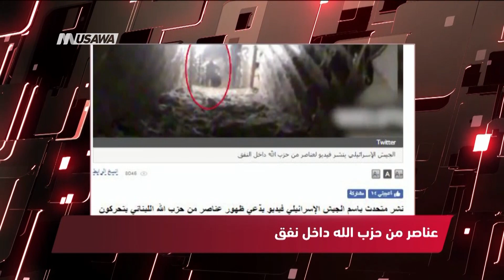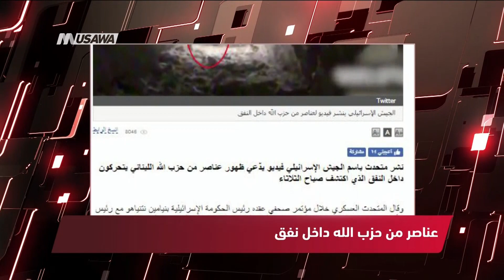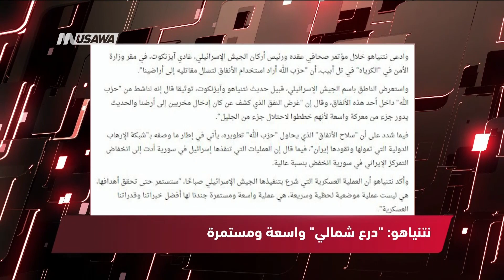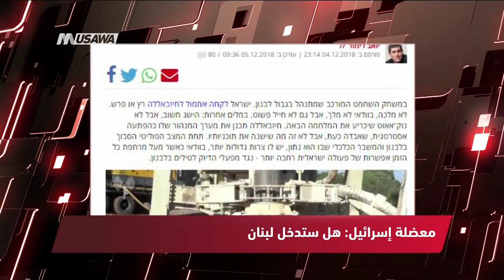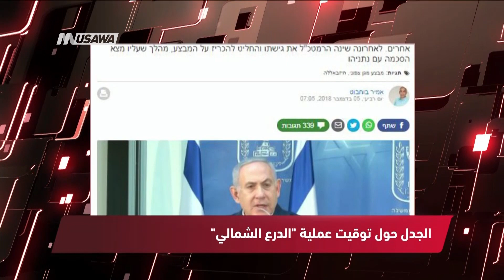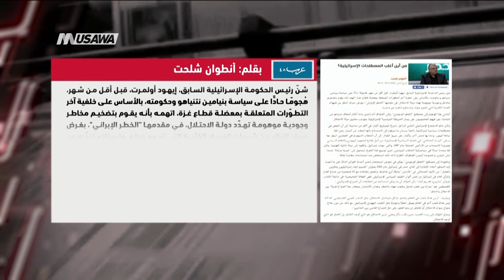الأناضول : "السترات الصفراء" .. تعليق الضرائب ليس كافيا،الكاملة،05-12-2018،قناة مساواة الفضائية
برنامج مترو_الصحافة ليوم ٠ 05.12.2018 وتحليل عناوين الصحافة العالمية والعربية الفلسطينية والإسرائيلية

العالمية والعربيه:
1. روسيا اليوم : الجيش الإسرائيلي ينشر فيديو "لعناصر من حزب الله داخل نفق"
2. رأي اليوم : إسرائيل تتحَرَّك على الحُدود اللبنانيّة في عمليّة “الدرع الشماليّة”
3. رويترز:     إسرائيل تستهدف "أنفاقا هجومية لحزب الله" من لبنان
4. رويترز: أمير قطر يتلقى دعوة من العاهل السعودي لحضور القمة الخليجية
5. الأناضول : "السترات الصفراء" .. تعليق الضرائب ليس كافيا

الفلسطينية والاسرائيلية:
1. وفا : الاحتلال يشن حملة اعتقالات طالت 20 مواطنا من الضفة
2. عرب 48 : نتنياهو: "درع شمالي" واسعة ومستمرة وما خفي أعظم
3. واي نت : نتنياهو يثني على جهاز الأمن العام الإسرائيلي "الشاباك"
4. يسرئيل هيوم : معضلة إسرائيل: هل ستدخل لبنان ..  لإكمال تدمير الأنفاق
5. وللا : برنامج سري انتظر ثلاث سنوات: الجدل حول توقيت عملية "الدرع الشمالي"
6. هآرتس : تعرض الأنفاق على الحدود اللبنانية: حزب الله ليس في عجلة من أمره

Downlink frequency -  الترد :
12645 MHZ

Polarity  - الاستقطاب:
Horizontal

Symb.Rate - معدل الترميز:
27.500  MS/s

FEC - تصحيح الخطأ :

5/6

DL: 11958 H
SR: 27500
FEC: 5/6

48_#
‫#‏فلسطين_٤٨‬
‫#‏فلسطين_48‬
‪falasteen_48#‎‬
‫#‏عرب_٤٨
‪‎arab_48#‬
‫#‏تواصل‬
‫#‏اكسر_حصارك‬
‫#‏بلشنا_نرجع‬
‫#‏شعب_واحد‬
 ‪#‎mosawah‬
‪#‎Equality‬
‪#‎égalité‬
‫#‏مساواة‬
‫#‏حق‬
‫#‏عدالة‬
‫#‏تساوٍ‬
‫#‏تعادل‬
‫#‏تماثل‬
‫#‏تسوية‬
‫#‏معادلة‬